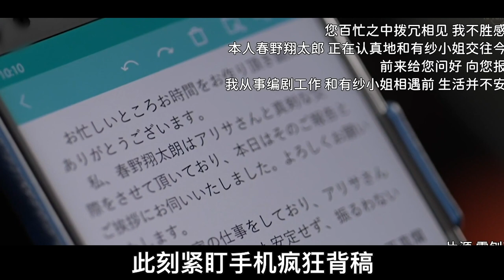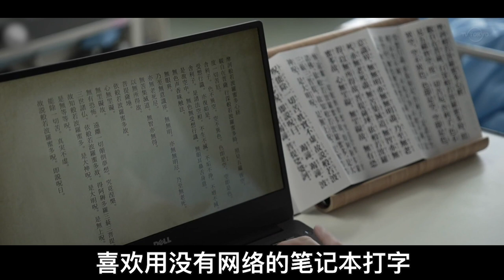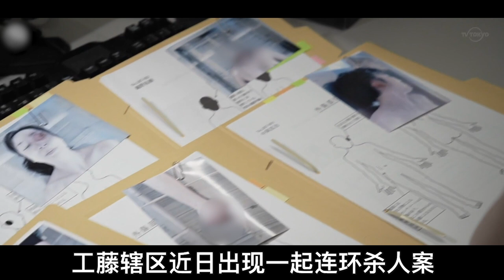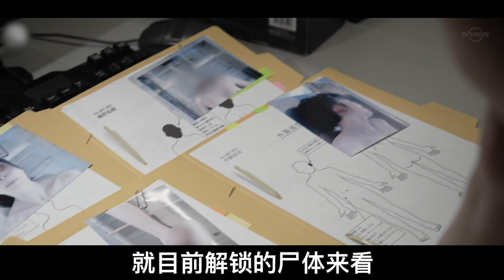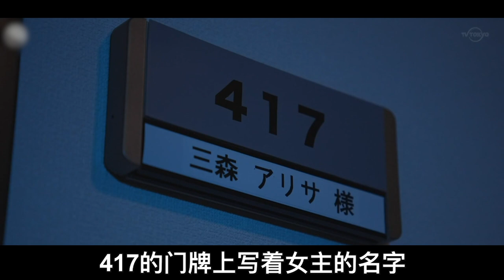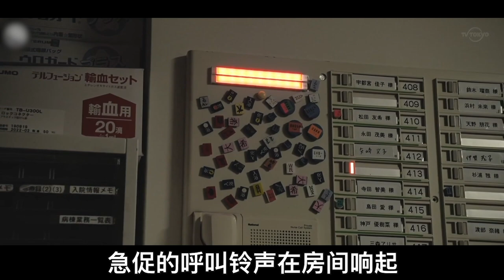【小白】《轮到你了》3.0！日本呼叫铃诡异都市传说，千万不要按响它！！——《红色呼叫铃1》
争取这周把它给完结……